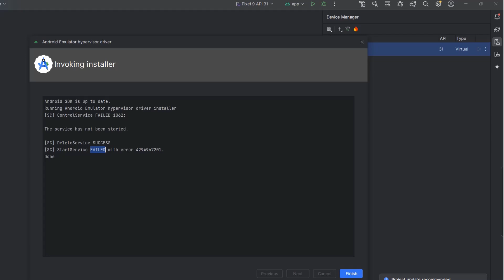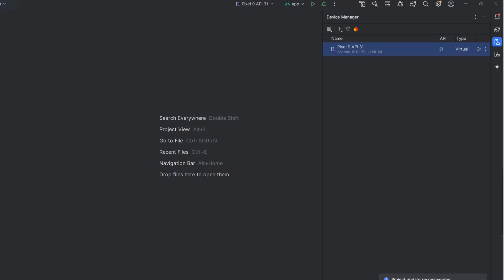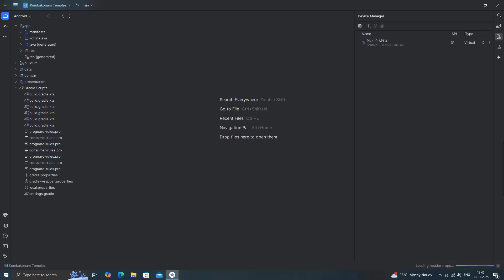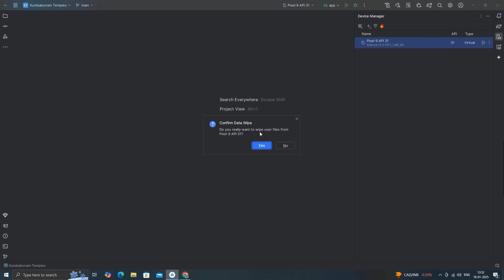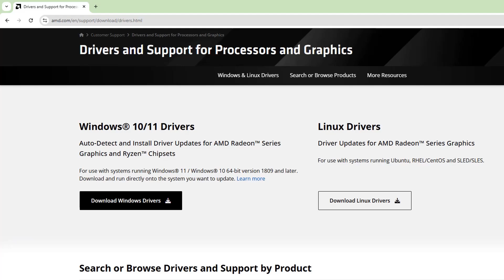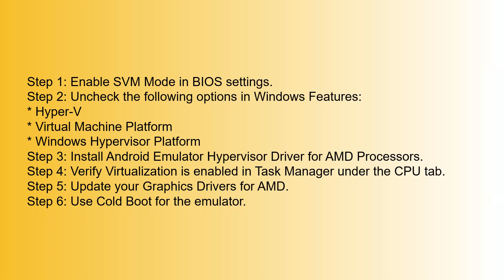How to Fix Android Emulator Not Working on AMD Processor (Virtual Device Issue Solved)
Struggling with running Android Emulator on your AMD processor? In this video, I’ll guide you through step-by-step solutions to fix the issue and get your Android Virtual Device working smoothly in Android Studio.

Here's what we cover:

How to create an Android Emulator in Android Studio
* Fixing the AMD processor compatibility issue
* Enabling SVM mode in BIOS to allow virtualization
* Disabling Virtual Machine settings in Windows Features
* Checking virtualization in Task Manager
* Installing the latest AMD drivers
* Using Cold Boot option for the emulator
* I walk through every step, from restarting your PC to checking BIOS settings, ensuring you get a working solution for your Android development environment.

If you have any queries related to this video you can write in the comment section.

                                              Enjoy Coding!